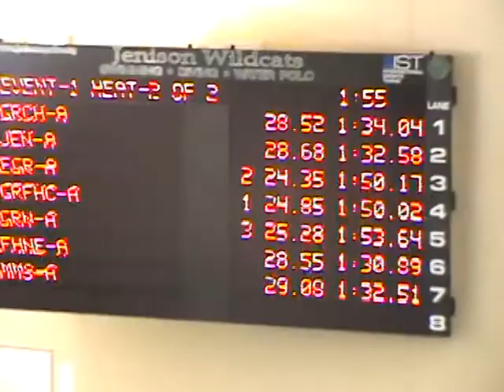2013 Conf Final 200 medley race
Alexandra swims 3rd of 4 (butterfly) in lane 4